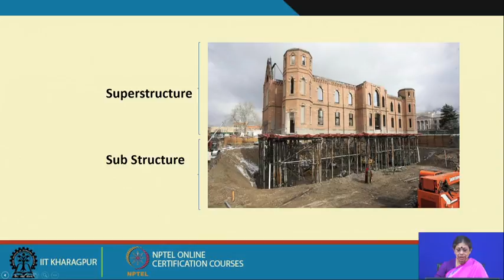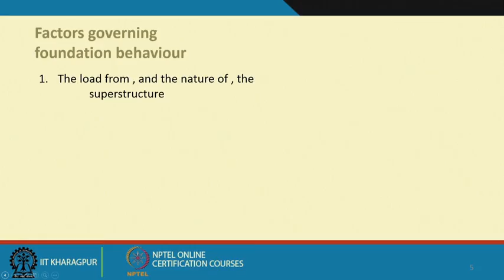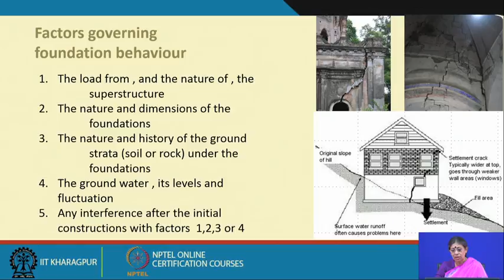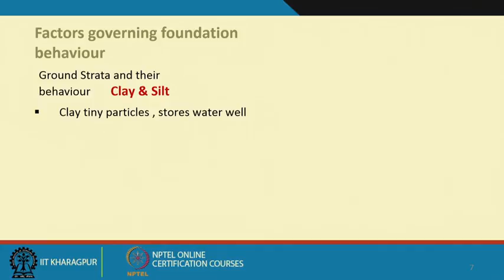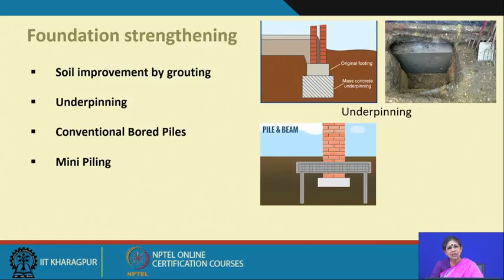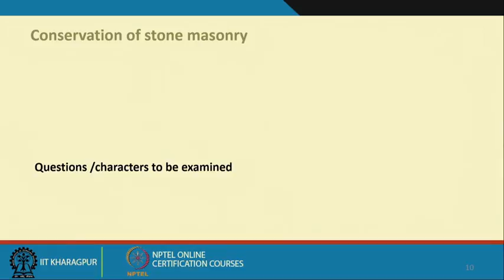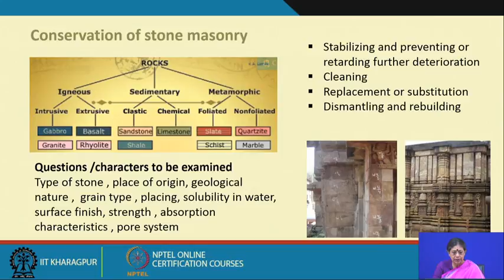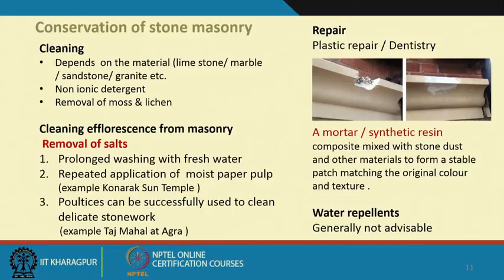Lecture 30 : Conservation of Historic Structures : Maintenance and Repair